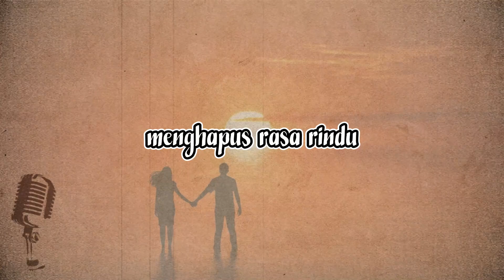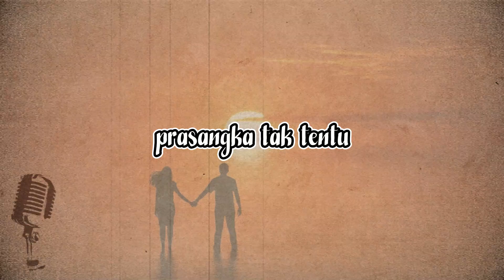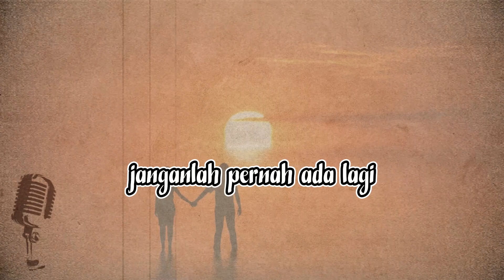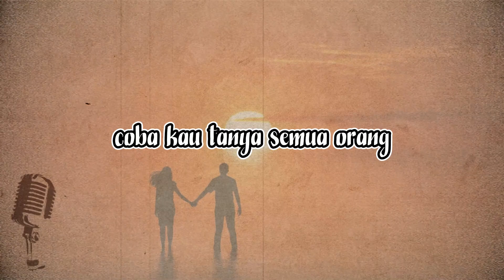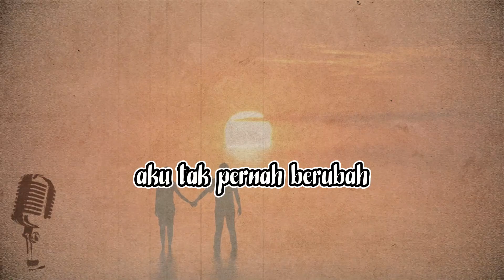Lirik Lagu Tak Pernah Berubah - Deddy D - Fariz - Malyda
yang ku tahu kau pasti selalu menunggu
menunggu diriku datang padamu
menghapus rasa rindu

yang ku mau kau buang semua resahmu
pintaku janganlah pernah ada lagi
prasangka tak tentu yang membuat resah hatimu

kekasihku aku tak pernah berubah
coba kau tanya semua orang
yang aku sayang hanya dirimu seorang

bukankah aku telah berjanji
dan aku tahu begitu dalam cintamu pada diriku